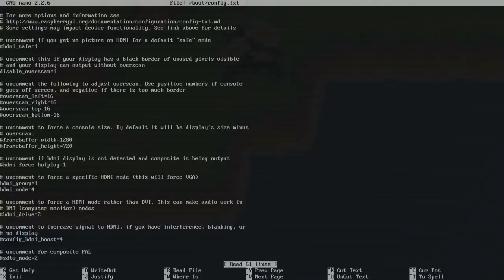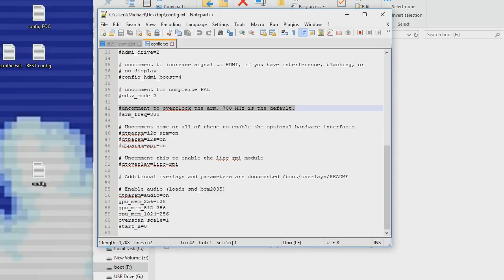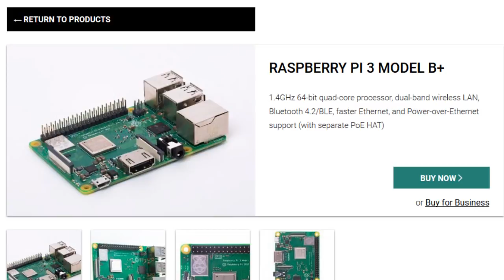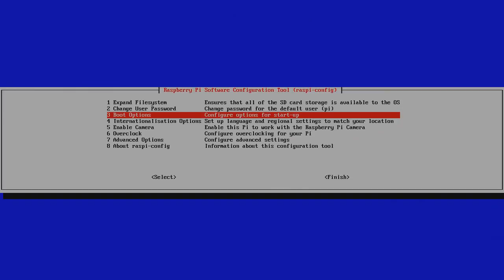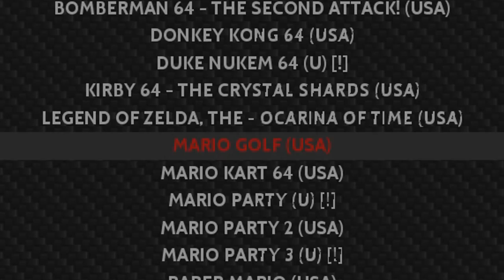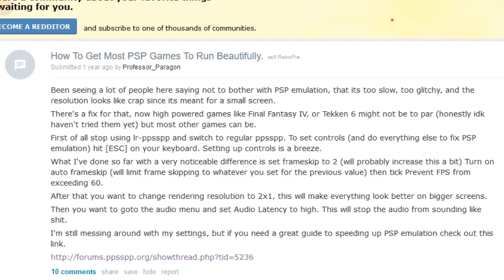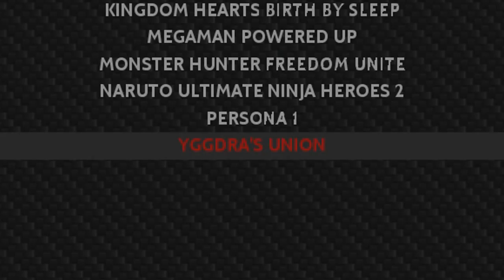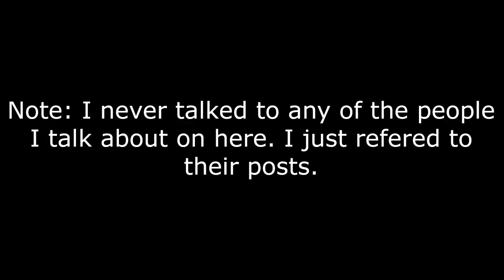Review: Overclocking the Raspberry Pi 3 for RetroPie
With devices like the NES and SNES Classic going around, many people are looking for a machine that can do what the Classics can do, but with unlimited games and more systems. Many people have turned to the Raspberry Pi 3 installed with the OS Retropie as their solution. From the NES, PS1, and GBA it runs most systems extremely well and gives you plenty of controller, filter, and video options too. Which is something that is lacking on Nintendo's current lineup of machines. However the Raspberry Pi isn't perfect as it still struggles running the Nintendo 64 and systems like the PSP and Dreamcast. Many fans of the Raspberry Pi want to do everything they can to play any extra games on those systems. And the only way that is possible with with our current hardware is overclocking. The purpose of this video is to not only explain how to overclock the Raspberry Pi 3 from the perspective of a newcomer, but also go over the systems that can be improved with the help of overclocking. This is to give everyone the tools and knowledge they need to know how to overclock and give an example of how much it could help certain emulation, if at all.

This video is primarily focused towards people who use the Raspberry Pi 3 for Retropie, but the first half should be useful for teaching you how to overclock. Even if you want to overclock the Pi for other reasons.

Skip to:

   -Information on Overclocking!-
Intro - 0:00
What is Overclocking - 1:45
Tools needed to Overclock Pi - 3:36
Heatsinks for CPU - 5:48
How to Install a Fan - 6:29
Temperatures - 8:10
How to Overclock the Pi 3 - 9:41
My Final Overclocking Settings - 14:47
Raspberry Pi 3 Model B+ Opinion - 15:35

   -Emulation With Overclocked Settings-
Second Half Start - 16:45
Minor Improvements to help Emulation - 17:07
Nintendo 64 - 21:59
Dreamcast - 25:42
Playstation Portable - 27:57
Ending- 23:25

Notes:
-As I said in the video, I never talked to anybody for this video. I only refereed to posts when I talk about people on here. So don't assume I have any connection with these people, nor that I hold any ill will if I disagree with anything they say.

-Turns out that I got my information wrong with the chips on the Pi3. The big chip is both the CPU and GPU and the smaller chip performs other tasks. The chip underneath the board (where I put the copper piece) is also the RAM, not an extension of the CPU. Sorry for that mix up.

-The scanlines that I do over some of the bits are fake scanlines I made in Photoshop. The Pi actually has pretty ugly scanlines in their filter sections so I'd much rather use these.

-If you have any disagreements with this video please feel free to post it down in the comments.

-However I don't tolerate posting links to eBay shops or saying "this device is better" fallowed by a link. I don't mind if you are sharing links for good emulation example or experiences on the Pi. However I don't take kindly to advertising illegal items on eBay (which the loaded Retropies sold online are) and trying to promote others videos. If anything just drop the channels name or something. I won't ever ban you unless you are an obvious spam bot.

-I plan to look at other emulation machines now so if you have any ideas I'll gladly hear whatever you got. I want to try and go over the PSP and Wii over the summer if possible.

   -Streams of Retropie and Overclocking on it-

   -Let's Plays Made Using Retropie-